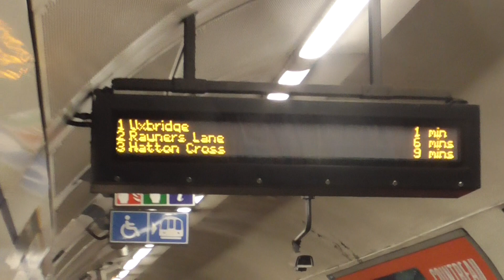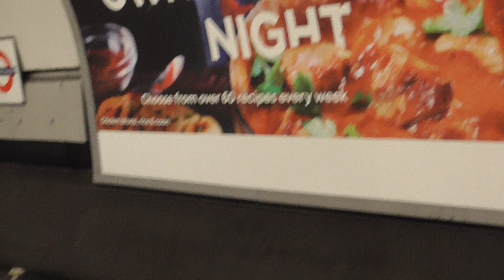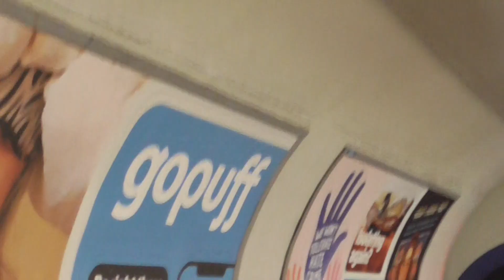London Underground Piccadilly Line 1973 Stock Arrivals and Departure Kings Cross for Uxbridge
London Underground Piccadilly Line 1973 Stock was on route to Uxbridge on Wednesday 26th January 2022.